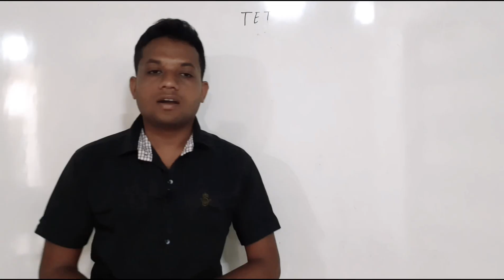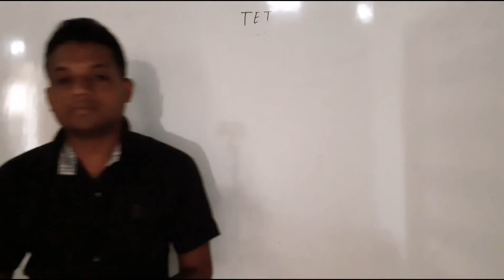Life style of Mr. Shyam sir || Top educater || Founder of layer 3 education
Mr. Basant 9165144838